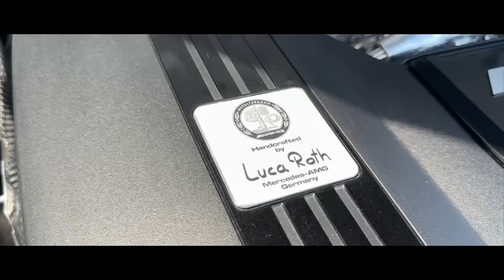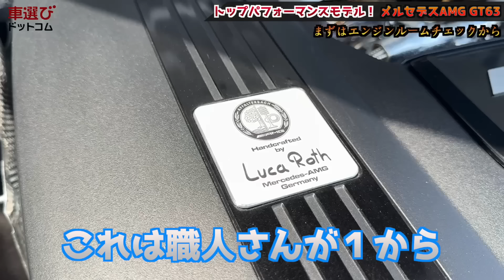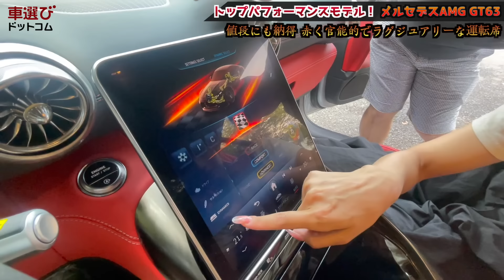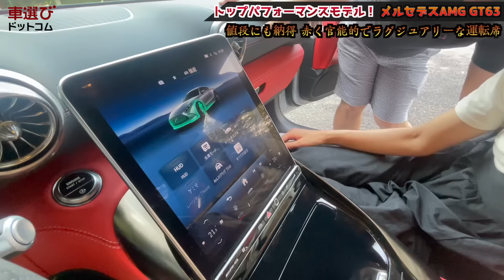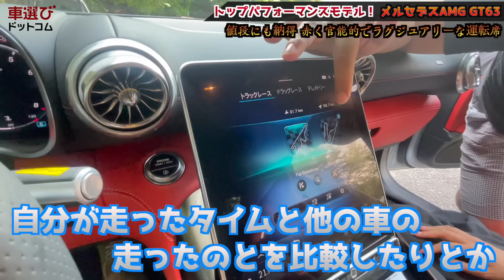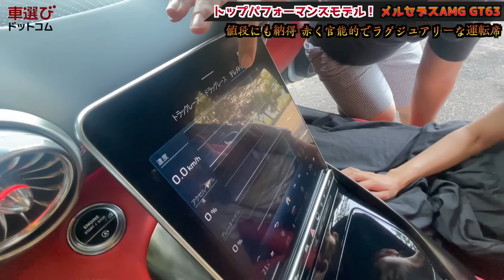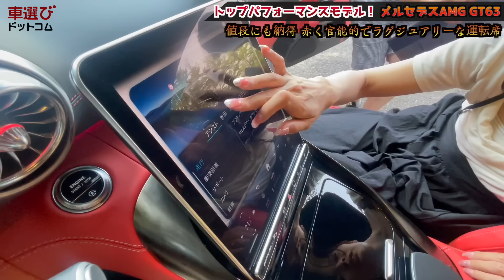新型メルセデスAMG GT は土屋圭市も大絶賛！2700万の価格の品質・585馬力のスペックを徹底解説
今回ご紹介するのは、メルセデスAMGが誇るフラッグシップスポーツ…AMG GT。
先日は先代モデルのAMG GT Rをご紹介し、その完成度の高さは土屋圭市さんも太鼓判でした。
そして今回の新型モデルは、シャシーやボディなどの設計を刷新。高次元の走りにさらなる磨きをかけ、満を持して登場したのです。
その究極の走りを徹底レビューします！

▼先代モデルも名車！中古のAMG GTを探してみよう！

0:00 新型のAMG GTをご紹介！
1:52 V8ツインターボのエンジンルームをチェック！
4:11 ロングノーズの美麗なエクステリア
5:56 マフラーサウンドと吸気音をチェック！
7:12 パナメリカーナグリルとは？
9:55 可変のリアスポイラーと驚きの可変フロントスポイラー
14:17 4WDの動作をチェック！
15:12 豪華な内装をチェック
22:41 試乗インプレッション！
29:44 試乗を終えて…

▼AMG GTの買取相場をチェック！

■メルセデスAMG GT 63 4matic＋ クーペ
新車価格：27,500,000円
全長×全幅×全高：4730×1985×1355mm
ホイールベース：2700mm
車重：1940kg
駆動方式：4WD
エンジン：177 V型8気筒DOHCツインターボ
総排気量：3982cc
最大出力： 585ps(430kW)/5500～6500rpm
最大トルク：81.6kg・m(800N・m)/2500～5000rpm

▼「車選びドットコム」で中古車を探そう！
▼中古車販売店のための管理システム「symphony」
出演： 土屋圭市 工藤貴宏 沢すみれ